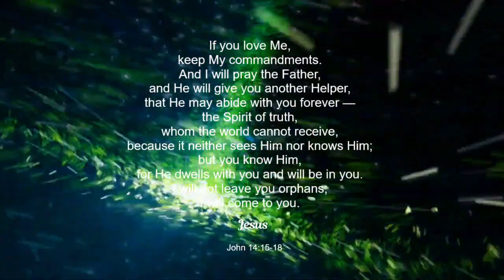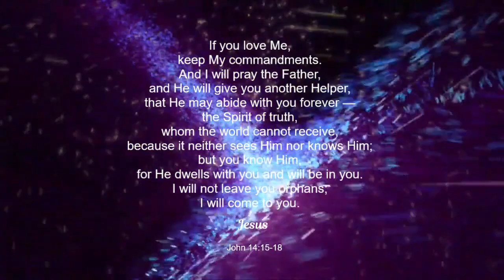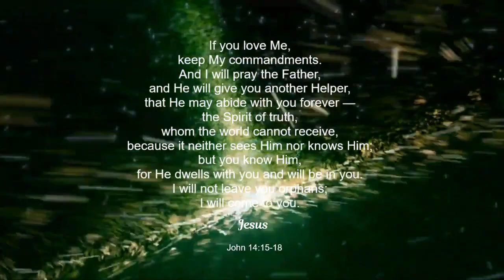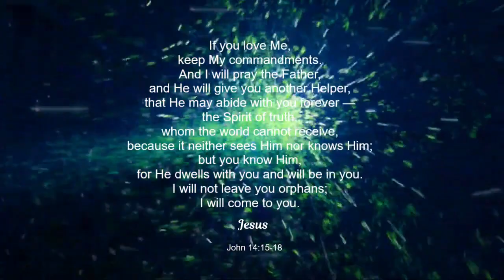HEAVENLY VISIONS - FATHER, SON, HOLY SPIRIT - VISIONS OF HEAVEN